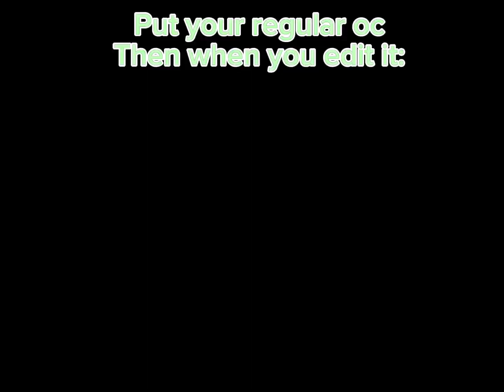It looks so different 😭🤚 (OG)